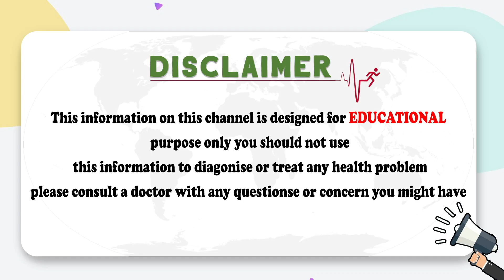When to Consult an Andrologist? | Infertility Problems In Men | Dr Surender Reddy| Socialpost Health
Dear Friends,